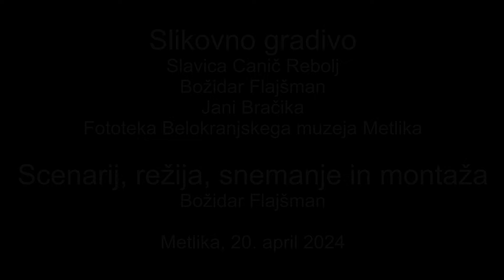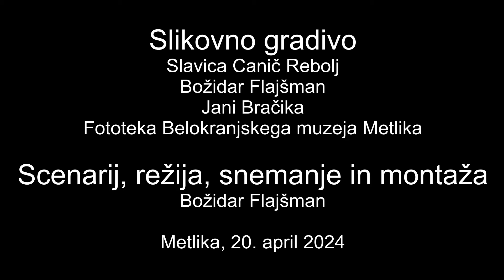0140 Velikonočna procesija v Metliki leta 1945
Upokojena učiteljica Slavica Canič Rebolj (roj. 1931 v Metliki) pripoveduje o življenju v Metliki med drugo svetovno vojno. Scenarij, režija, snemanje in montaža Božidar Flajšman. Metlika, 20. april 2024.

V filmu so prikazane tudi naslednje fotografije:

Velikonočna procesija v Metliki leta 1938
V prvi vrsti od leve: Ivanka Prosenik, Marija in Stanka Veselič, Vlada Kopinič, Marica Brodarič, Milena Car, X, Karlina Štupar, Martina Veselič, X, X, Danica Car, Jožica Pakar, Ankica Pečarič, Slavica Rebolj.
V drugi vrsti od leve: X, Mira Šušec, Rezka Oberman iz Čuril, Vida Prosenik, X, Angelca Pečarič iz Čuril, Pavla Kremesec, Dana Hočevar, Mimica Starc.
Dekleta so nosila blazinice z znaki Kristusovega mučenja: krona, žeblji, kladivo, bič

Velikonočna procesija v Metliki leta 1940
Prva vrsta od leve: Martina Veselič, Anica Brodarič, Hermina Bajuk, Slavica Rebolj, Danica Mežnaršič, Ivica Malešič, Mileva Car, Martina Veselič, Karolina (Karla) Štupar, Zefka Avguštin, Anica Žugelj Bevk, Vida Vukšinič iz Svržakov.
Druga vrsta z leve: X, X, X, X, Nada Stezinar, Razka Hoznar, Pavla Štupasr.
Tretja vrsta z leve: Beti Tavčar, Milena Nemanič, Anica Fux, Anica Tomc iz Križevske vasi, X, Marija Okorn, Stanka Vraničar, Rezka Tajčman, X, ? Jakljevič.

Velikonočna procesija v Metliki leta 1942
Prva vrsta z leve: Ankica Govednik, Martina Kostelec, Milica Trček, Žugljova (Justina?) iz Slamne vasi, Slavica Rebolj, Danica Car, Martina Veselič.
Druga vrsta z leve: Katica Tasi, Hermina Bajuk, Stanka Veselič, Cvetka Pečarič iz Čuril, Vida Vukšinič iz Svržakov, Ankica Pečarič, ? Prosenik.
Tretja vrsta z leve: Zlata Škof, X, X, Zofka Rus, Micka Tajčman, Ljubica Vukšinič, Anica Nemanič iz Svržakov.
V zadnji vrsti: Anica Medvedec iz Svržakov.

Podatke je posredovala Slavica Canič Rebolj, Metlika, 30. junij 2024.
Zapisal Božidar Flajšman